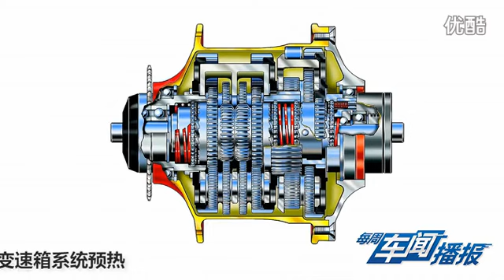原地怠速热车真的必要么 07 高清